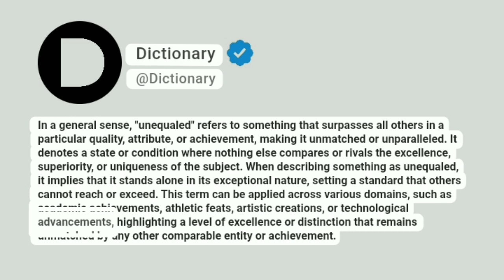Unequaled Meaning In English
In a general sense, "unequaled" refers to something that surpasses all others in a particular quality, attribute, or achievement, making it unmatched or unparalleled. It denotes a state or condition where nothing else compares or rivals the excellence, superiority, or uniqueness of the subject. When describing something as unequaled, it implies that it stands alone in its exceptional nature, setting a standard that others cannot reach or exceed. This term can be applied across various domains, such as academic achievements, athletic feats, artistic creations, or technological advancements, highlighting a level of excellence or distinction that remains unmatched by any other comparable entity or achievement.